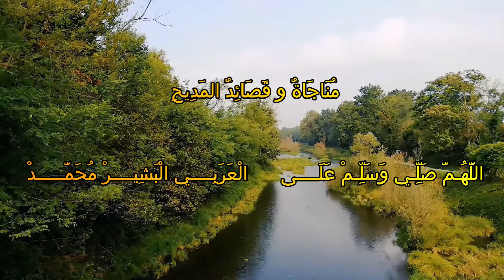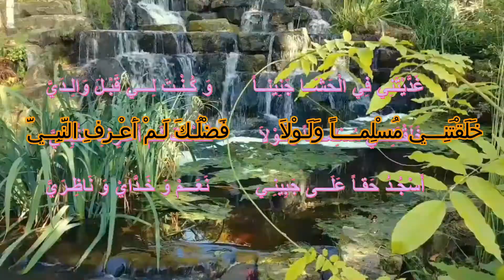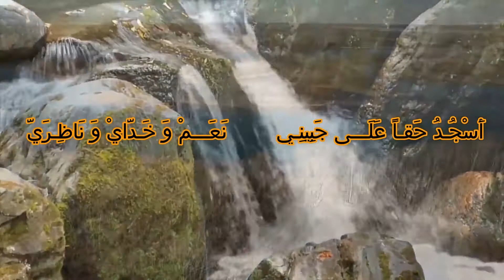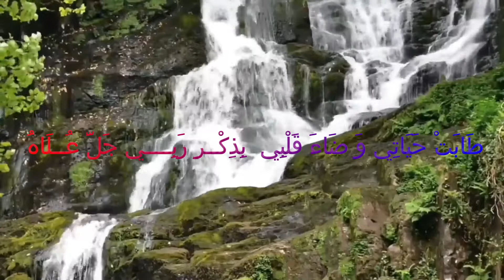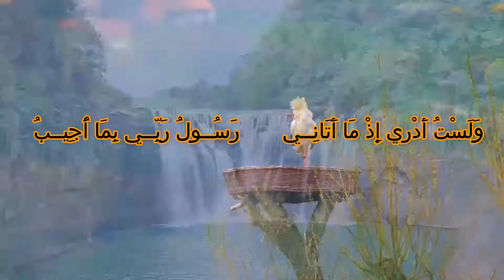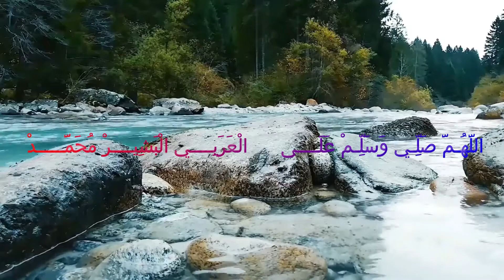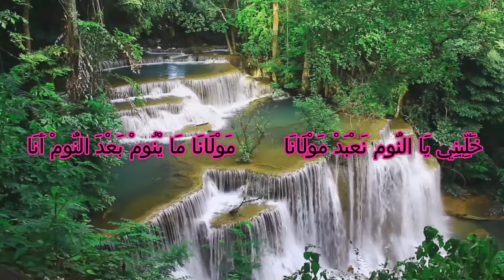امداح نبوية بدون أيقاع" اللهم صلي وسلم على العرابي البشير محمد صلى الله عليه و سلم" قصيدة مدح الرسول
amdah , امداح، و مناجاة , اللهم صلي وسلم على العرابي البشير محمد